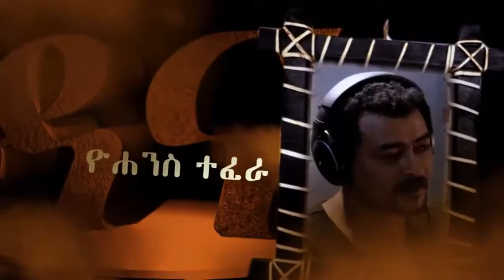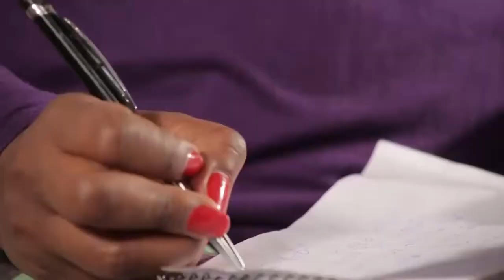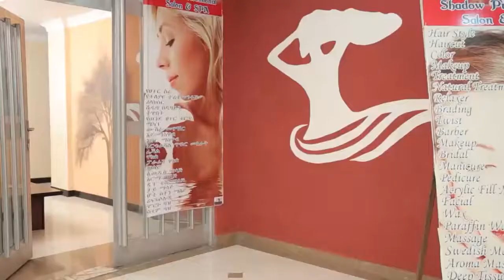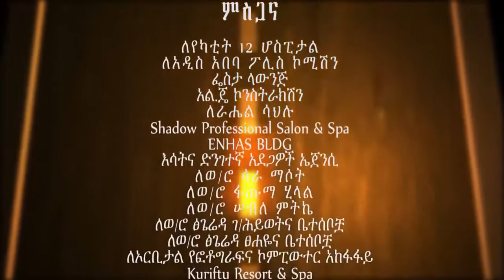DANA Episode 6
This is the official site for Dana Television Drama. We will also start to post behind the scene footages soon.

Dana and the guys head to Sioux Falls, South Dakota for a camping trip. Dana, Matt and Nick are completely out of their elements as they attempt to pitch a tent, .